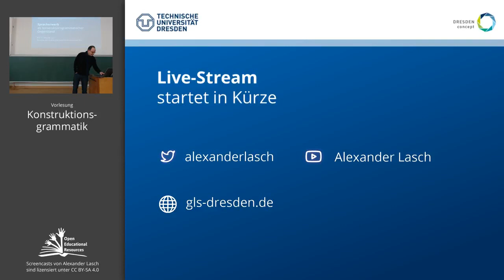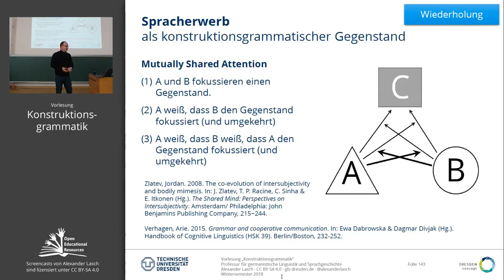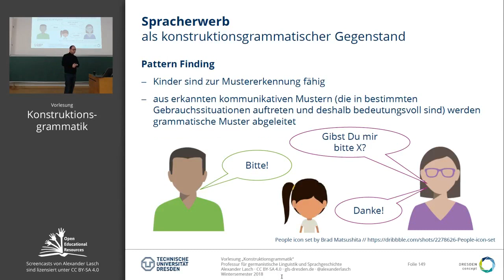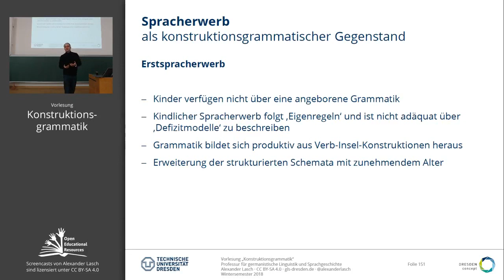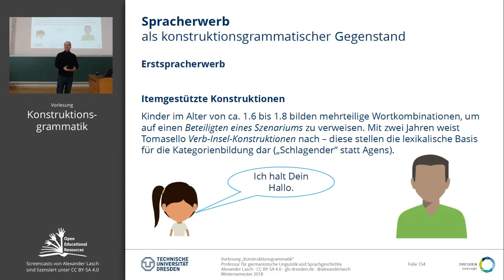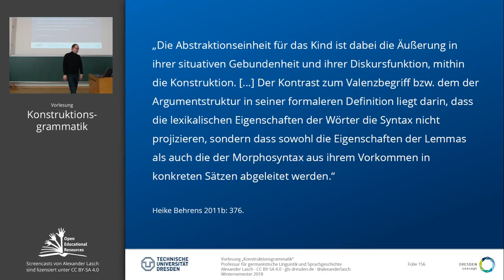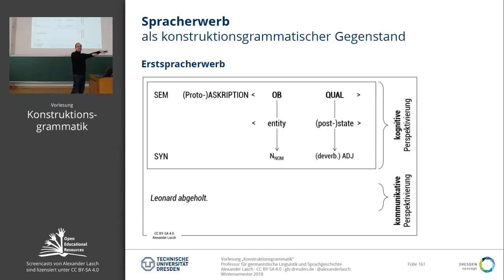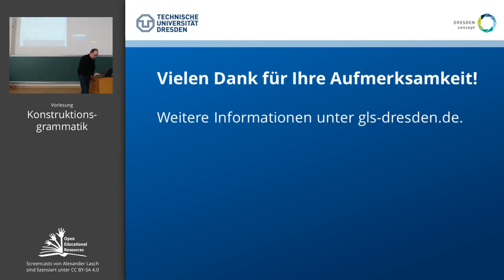Früher Erstspracherwerb (VL "Konstruktionsgrammatik") (TU Dresden // GSW)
Podcast der Vorlesung verfügbar für iTunes Spotify und CastBox